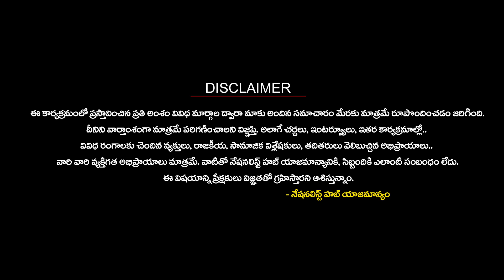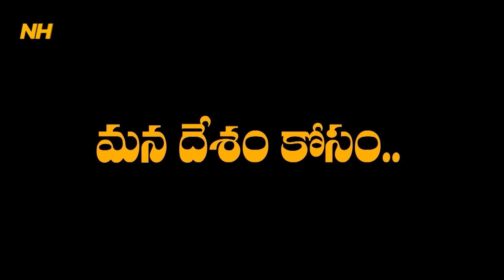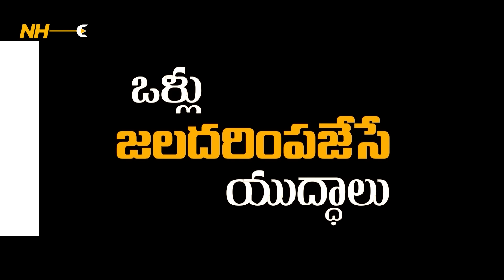Te*ror Threat to Indian Railway | Fartullah Ghori | Vande Bharat Express | Nationalist Hub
Please Follow The Nationalist Hub WhatsApp Channel: -

Our Company account details :
IFSC Code: HDFC0008045